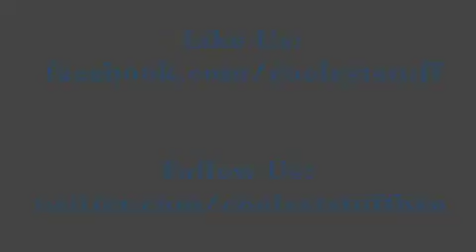The Coolest Stuff On The Planet: Patagonia 2, Land of Fire!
In this action-packed sequel, Rachel and Matt show you  more of Patagonia's Cool Stuff, from lakes and llama-like creatures to Tierra del Fuego, the Land of Fire!